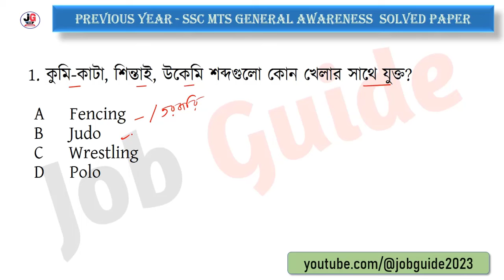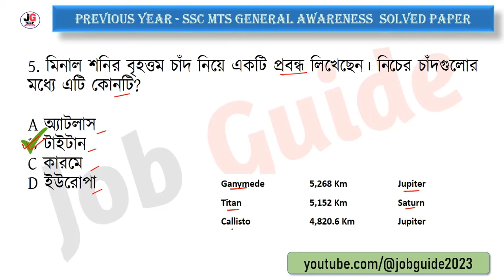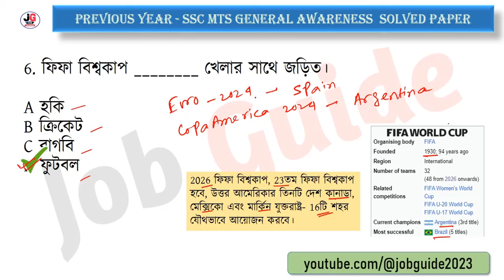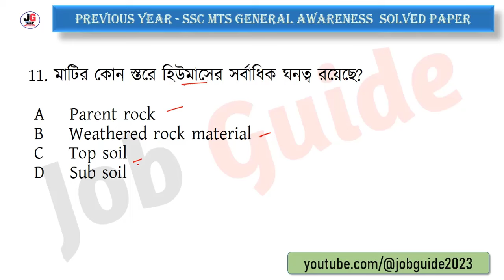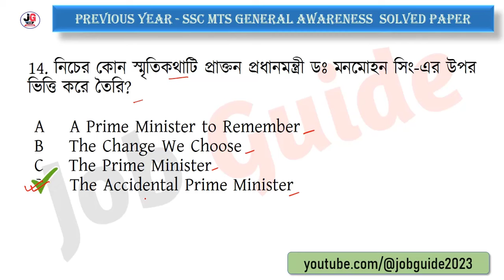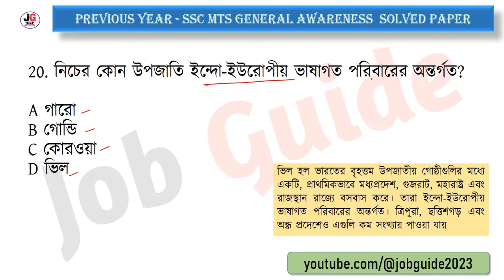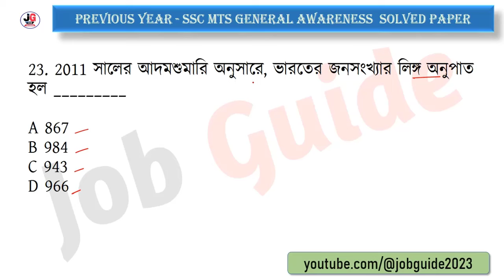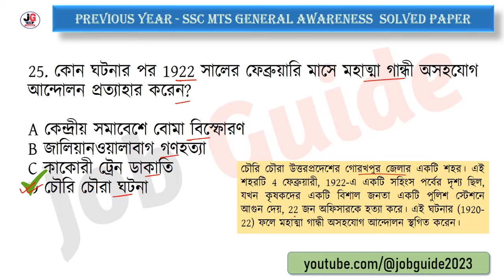SSC MTS স্পেশ্যাল জিকে ক্লাস - 51 | SSC MTS 2023 Gk সমাধান | SSC MTS Gk PYQs in Bengali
আজকের ভিডিওতে আমরা SSC MTS 2023 - বিগত বছরে আসা গুরুত্বপূর্ণ জিকে MCQ Part - 51 নিয়ে আলোচনা করেছি যেগুলো আগামী SSC MTS পরীক্ষার জন্য খুবই গুরুত্বপূর্ণ ।